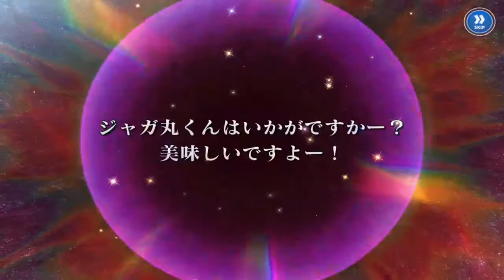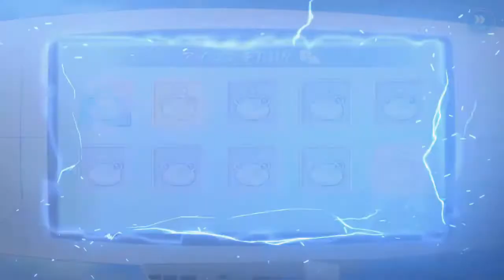Danmachi x Index IF Collab Gacha Pulls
Ryu I need~!!!

...even fi she's an assist